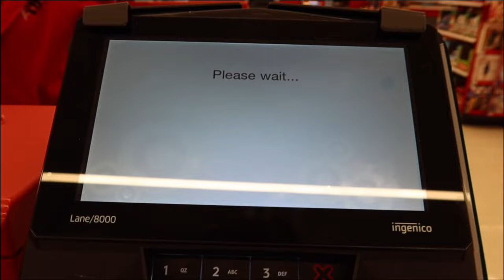WE'RE LEAVING TEXAS!?